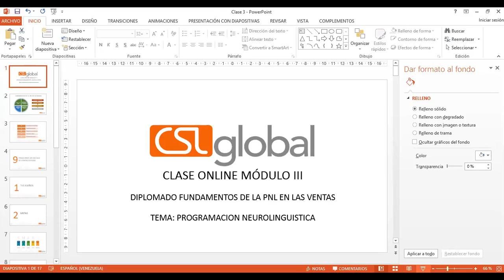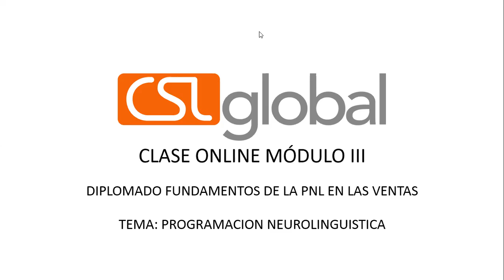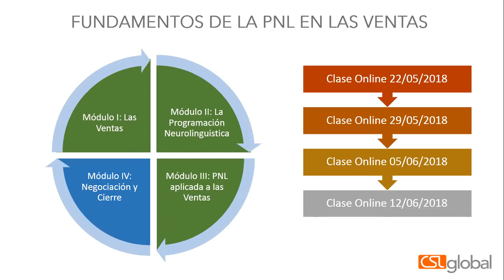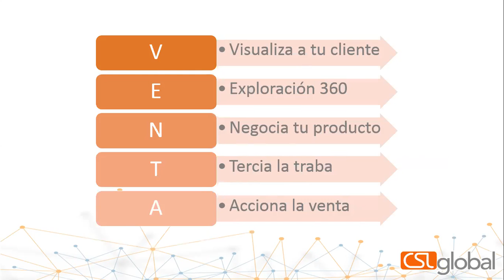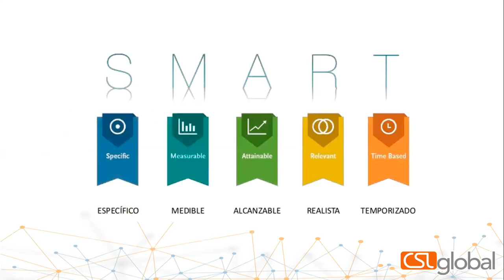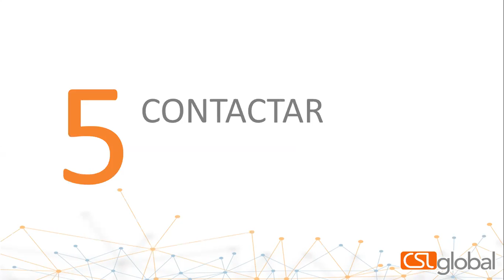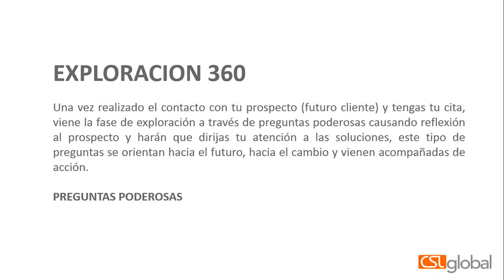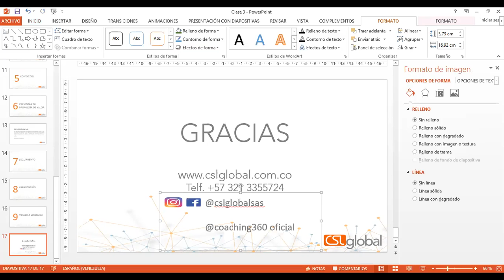Clase No. 3 Diplomado PNL en Ventas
Aplicación de la PNL en las Ventas Clase No. 3